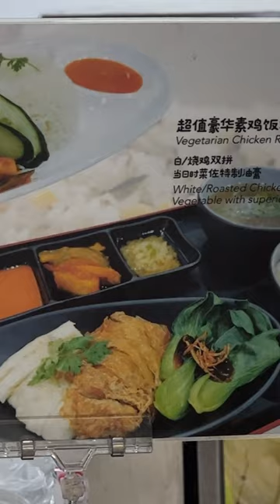Best ‘Chicken’ Rice In Singapore